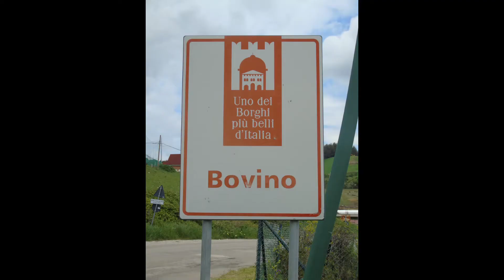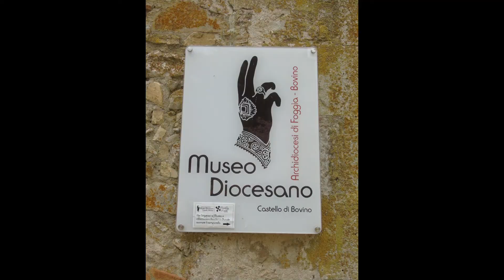Bovino (FG) Puglia, Italy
Uno dei borghi più belli d'Italia.
Music piece: Monumental Journey; Author: Jesse Gallagher.